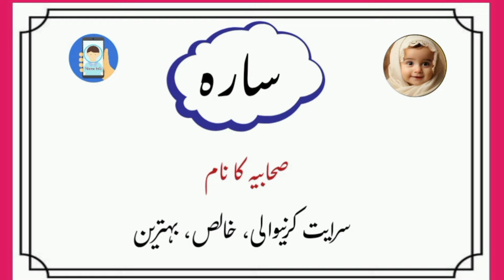Sahabiyat Name For Muslim Baby Girls||Sahabiyat k naam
Introduction:
This is a channel related to names. On this channel you will get to see and hear Urdu, Arabic, Islamic, Quranic, Hindi, Turkish, Afghani, Bengali and English names, meanings and lucky numbers.
About Video:
In this video 50 name of sahabiyat  are explained. All the names start with letter A to Z. The meaning of the names are explained in both Urdu and English languages.  If you find our effort useful, then share our video with your friends.
islamic names
 Islamic names of sahabiyat
sahabiyat ke Naam
 sahabiyat k Naam
 Islamic sahabiyat ke Naam
sahabiyat ke names
 names of sahabiyat
 sahabiyat names
sahabiyat names for muslim baby girl
 sahabiyat names list
Islamic names for baby girl
sahabiyat names for baby girl
50 Sahabiyat Names
Sahabiyon ke naam girl
sahabiyat names for baby girl in urdu names of sahabiyat in urdu
 sahabiyat name in urdu
 sahabiyat names girl in urdu
 sahabiyon ke naam ladkiyon ke
 sahabiyat ke naam in urdu
 sahabiyat k name
Names of sahabiyat
sahabiyat names
baby girl name
baby girl names with meaning
sahabiyat ke naam ladkiyon ke
baby girl names 2024 muslim
baby names
girls name islamic in urdu
islamic girl name
islamic name girl urdu meaning 2024
islamic names for girls
muslim baby girl names 2024
sahabiyat ke naam
islamic name
muslim ladkiyon ke naam
islami ladkiyon ke naam
a se islamic name girl in urdu
a se muslim ladkiyon ke naam
baby girl
baby names
daniyal naam ke mayne
islami name girl
islami name girl in urdu with meaning
islamic girl name
islamic girls name with meaning in urdu
ladkiyo ke name
ladkiyo ke name list muslim
m se ladkiyon ke naam
muslim arabic